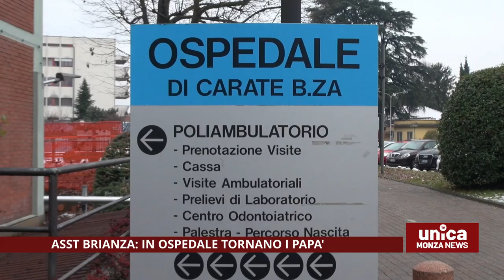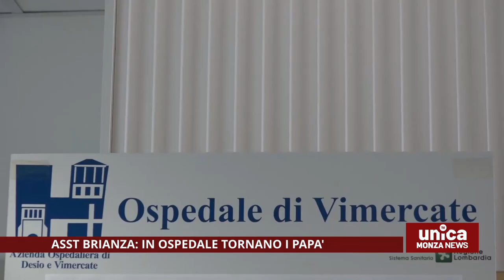Asst Brianza, in ospedale tornano i papà